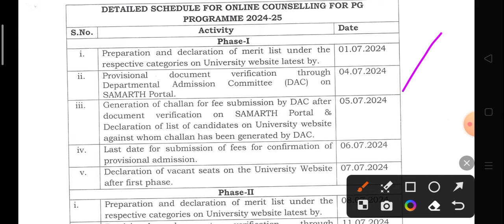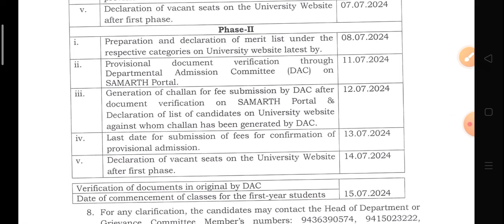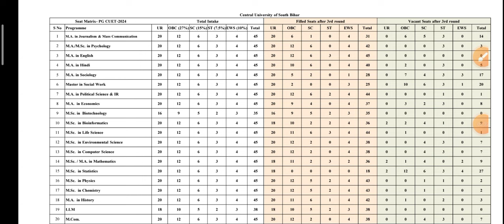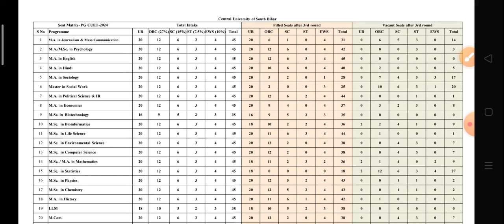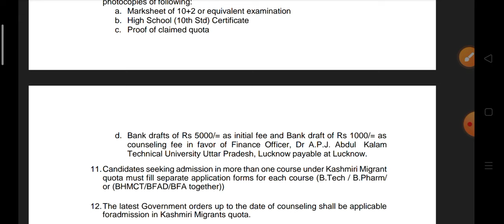CUET PG 3+ University counselling merit list update CUSB spot round vacant seats details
central university of South Bihar
CUET PG counselling update

MBA MCA counselling technical problem how to solve
uptac MBA MCA counselling technical problem how to solve

uptac MBA MCA counselling not eligible problems solved

CUET PG एक और University ने जारी किया merit list बहुत कम गया कट ऑफ देखिए

central university of Himachal Pradesh PG cut off 2024

cuet pg university list
cuet pg university list 2024
cuet pg university list malayalam
cuet pg university list for mba
how to check cuet pg university list
coqp12 cuet pg university list
cuet pg agriculture university list
cuet pg agriculture university list 2024
cuet pg agriculture government university list
cuet pg llb university list
cuet pg all university list
cuet pg 2024 application form university list
cuet pg best university
cuet pg university selection
cuet pg college list for mba
cuet pg college list for mca
cuet pg top universities
cuet pg state university
top universities in cuet pg
cuet pg college list mba
cuet pg mba university list
university under cuet pg 2024
cuet pg political science university list
cuet pg top 10 university
cuet pg all university
cuet pg college list
cuet pg college list 2024 for mba
cuet pg mca college list 2024
cuet pg llb college list 2024